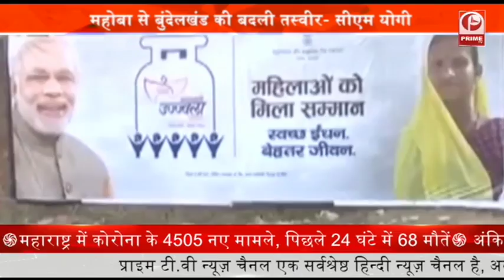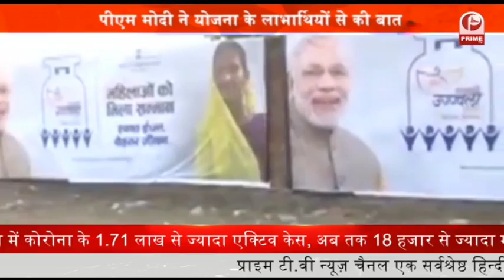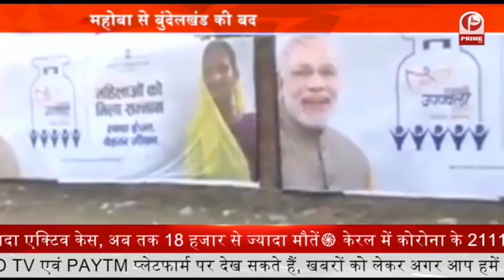UP Election 2022 | मंडल में पॉलिटिक्स की वापसी ! | Dangal || Prime Tv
यूपी की राजनीति में ‘मंडल बना कमंडल’

यूपी में मंडल पॉलिटिक्स की वापसी !

सपा-बसपा ने बीजेपी के खिलाफ खेला दांव

विपक्ष के चक्रव्यूह को भेदती बीजेपी
ओबीसी आरक्षण पर बीजेपी का बड़ा दांव

यूपी में 2022 के चुनाव से पहले मंडल आयोग की सिफारिशों का जिन्न एक बार फिर से निकल आया है..हर कोई पिछड़ा वर्ग का रहनुमा बनने की पुरजोर कोशिश कर रहा है..इसी कड़ी में बीजेपी ने बड़ा दांव चला है..अब राज्य सरकारों को ये अधिकार देने की तैयारी की जा रही है..कि वो ओबीसी वर्ग में किसी भी जाति को शामिल कर सकती हैं..यूपी में बड़ी संख्या में पिछड़ी जातियां हैं..और बीजेपी को ये मालूम है कि राज्य सरकारों को ये शक्ति देकर वो 2022 और 2024 में इसका बड़ा फायदा ले सकती है...ये रिपोर्ट देखिए..